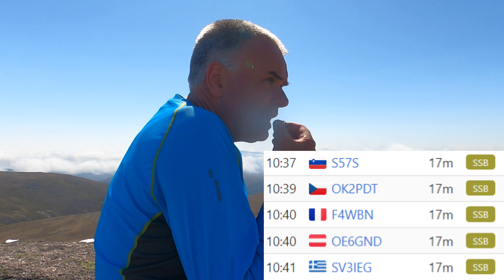Short HF Multi-band Antenna - 40m-10m!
Simple to build - a short HF antenna that is multi-band with a tuner and can be strung up a carbon or fibreglass mast and needs no guys.

Dimensions are given in the video. A further video will detail the build.

I tested it on a stunning day in the Cairngorms, on the very top of Ben Avon.

73,

Fraser MM0EFI